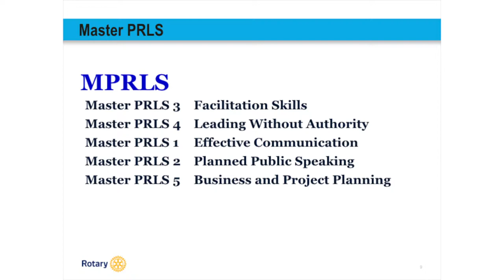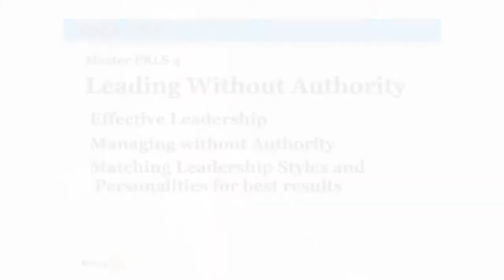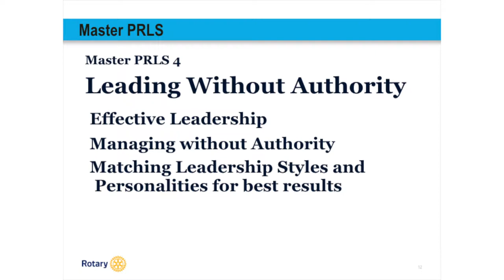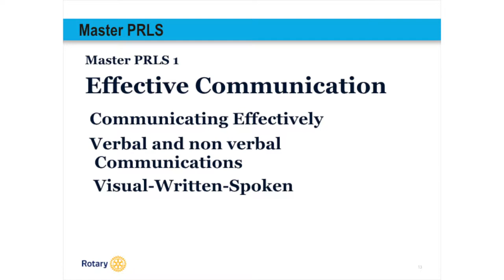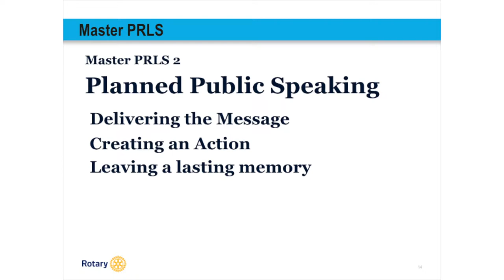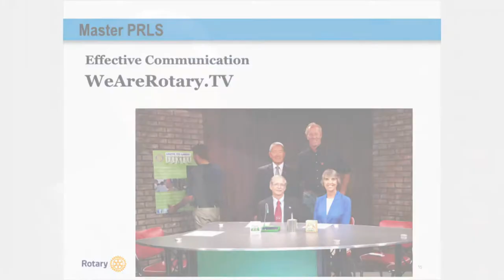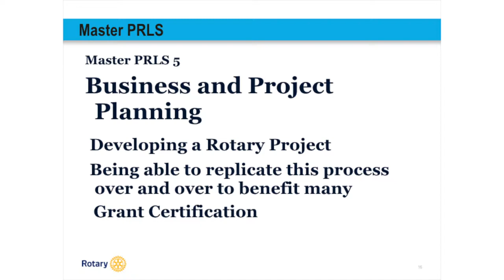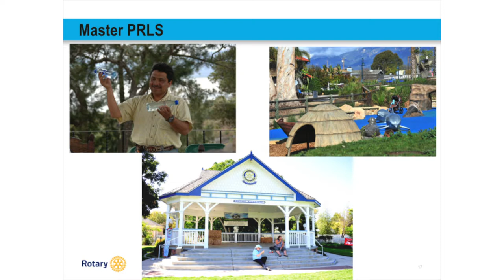Rotary Serving Our Community Episode 86 PRLS LeadershipTraining